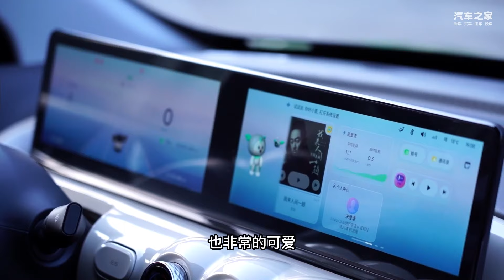五菱缤果|后备箱能塞下4个行李箱的A0级小车，起售价多少合适？